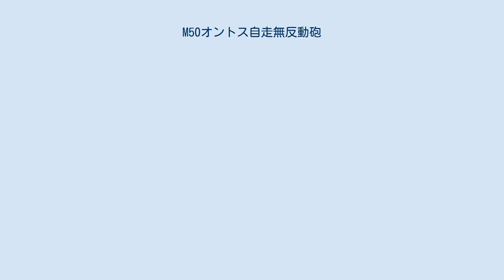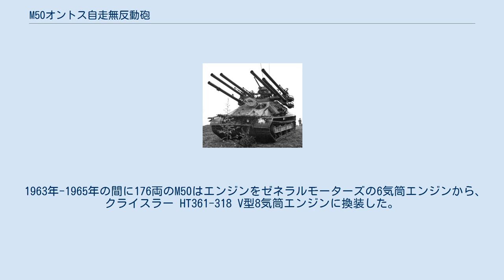M50オントス自走無反動砲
M50 オントスは、アメリカ海兵隊の自走無反動砲で、対戦車車両として1950年代に開発された。
M40 106mm無反動砲を6門装備している。
愛称の「Ontos」とは、ギリシャ語で「物事・事象」の意。
 類似の車両に陸上自衛隊の60式自走無反動砲がある。
 ベトナムのチュライの砂浜を走るM50 オントス 装軌式車両で、車体前部左に操縦席があり、右側は機関室になっている。
車体中央部には小型の砲塔を載せ、その外側左右に3連装の無反動砲が1門ずつ固定されている。
 左右の無反動砲には2丁ずつ照準のために12.7mm スポッティングライフルが装備されている。
砲塔は俯角10度・仰角20度・左右に40度ずつの旋回が可能であるが、この操作はすべて手動で行うようになっている。
砲塔には副武装としてM1919A4機関銃が備えられている。
砲手用のペリスコープもあり、車内から射撃ができるが、再装填は車外で行う必要がある。
砲塔の下は戦闘区画であり、ここに18発の砲弾が収納されている。
車体後部には観音開きのドアがある。
 1969年に全てのM50が退役している。
対戦車任務は地上では対戦車ミサイル・個人携行型対戦車ロケットが主役となったことや、対地攻撃機・対戦車ヘリコプターの発達により、この種の対戦車車両の存在意義が無くなったために後継兵器が作られることはなかった。
 アメリカ陸軍は、1951年に汎用のシャーシを用いて低価格で多様な軽量装甲車両を開発する計画を決定した。
装甲兵員輸送車やいくつかの自走無反動砲のバリエーションが計画・試作されたが、最終的に残ったのはM40 106mm無反動砲を6門搭載したT165試作車だった。
 改良されたT165E1が24両発注され、このうち10両に更なる改良が行われT165E2となった。
1955年にT165E2はM50として正式化されたが、陸軍は採用せずに途中から試験に参加した海兵隊が採用することになった。
M50 オントスは1957年11月までに297両が生産された。
 M50は、ベトナム戦争に投入された。
ベトナムではフレシェット弾を使い、主に対歩兵戦闘に威力を発揮した。
しかし、車外でしか弾薬が再装填できないことは大きな欠点であった。
また、バックブラスト（後方爆風）が大きいこと、整備性の悪さなども欠点としてあげられる。
 M50の最大の欠点である無反動砲の再装填に対して、リボルバーのような機構を用いることで克服しようとした。
しかし、この改良案は実現しなかった。
 1963年-1965年の間に176両のM50はエンジンをゼネラルモーターズの6気筒エンジンから、クライスラー HT361-318 V型8気筒エンジンに換装した。
この車両はM50A1と呼ばれる。